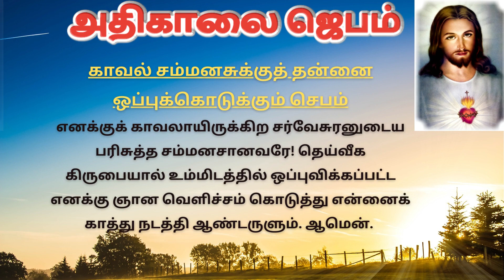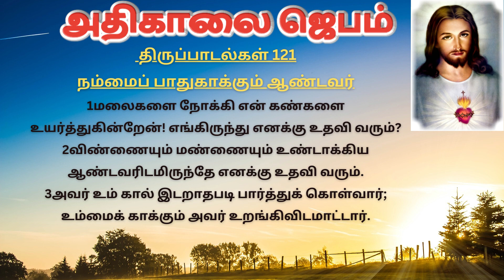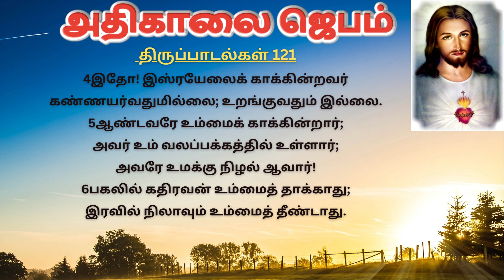கண் விழிக்கையில் அதிகாலை ஜெபம் | Morning Prayer in Tamil TamilBibleWisdom 10/10/23